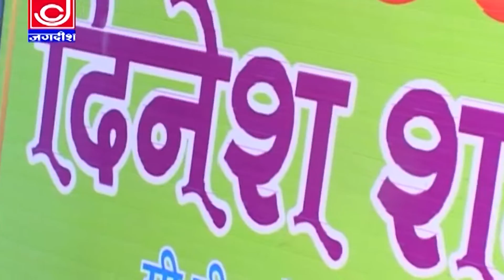वो तो छम छम करता आवे है हनुमान बजरंगबली | Narendra Kaushik Hanuman Bhajan 2023 | Jagdish Video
Tittle  :- Vo To Cham Cham Karta Aave Hai Hanuman Bajrangbali

Album :-

Lebal :- Jagdish Video